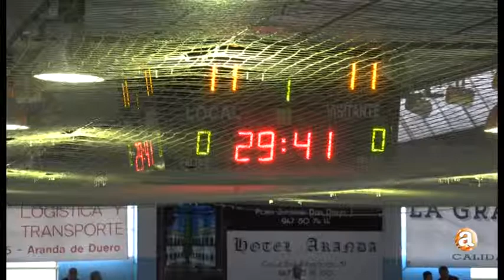NOTICIAS ARANDA - DEPORTES 01.10.2018